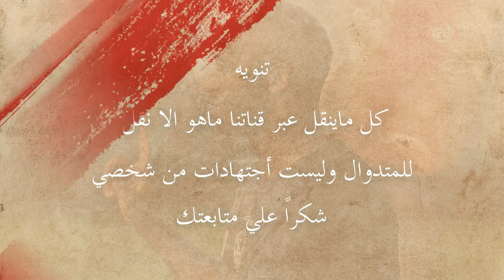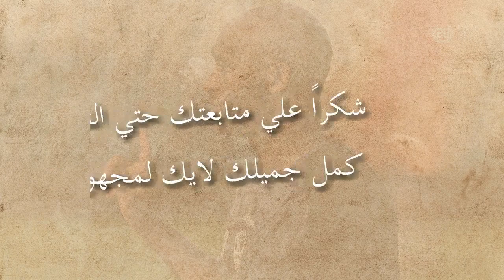اخبار الزمالك اليوم 4-4-2024 موعد عودة أوباما من الإصابة ومصير عقوبات شيكابالا ودونجا وصبحي الي بيرا